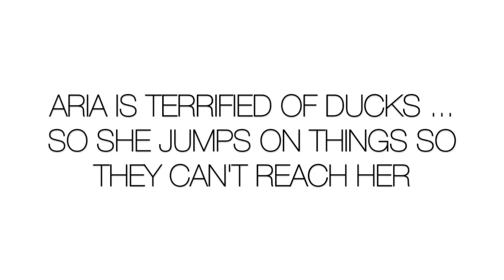What happened to the rest? Last 3 weeks of pregnancy+ duck phobia+ and GLAD it's NOT kidding season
00:00 - 01:36 Thankful that no girls took early and that we are not kidding yet
01:37 - 02:16 Aria has a duck phobia and does this every time
02:17 - 04:59 I'm enjoying all the kidding videos and my vet situation right now
05:00 - 06:34 Gaia & the big wall for the duck
06:35 - 08:28 What goats do the last weeks of pregnancy... non-stop
08:29 - 11:17 Aria tries to comfort me
11:18 - 12:15 And they keep doing this
12:16 - 12:53 I have the "talk" with Aria about becoming a mom and boyfriends

With kidding season approaching, I share what is like the last weeks of pregnancy around here, Aria's duck phobia and my feelings are hurt